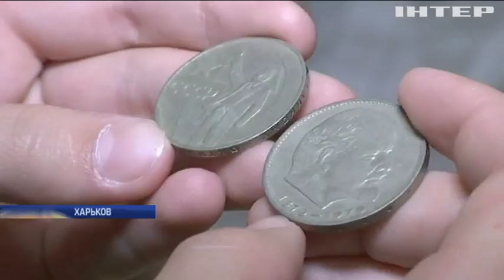Путешествие статуи Энгельса покажут в британском фильме